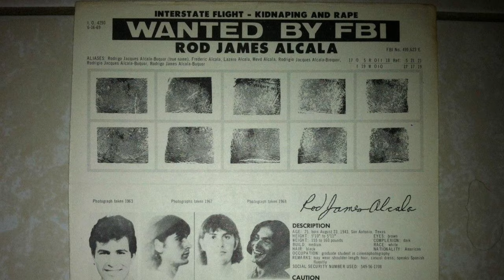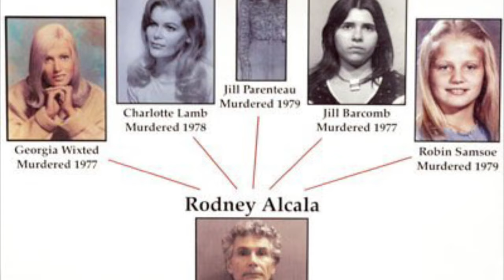RODNEY ALCALA - The Dating Game Killer | The Official Crime Scene